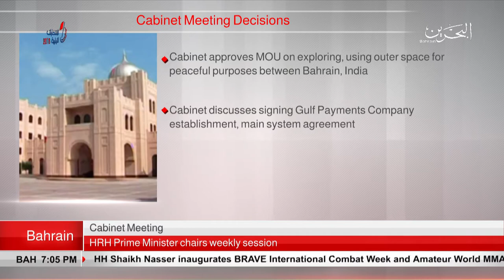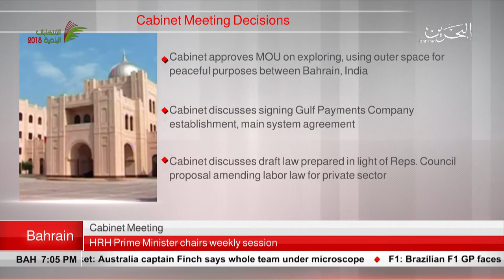BAHRAIN NEWS CENTER : ENGLISH NEWS 12-11-2018